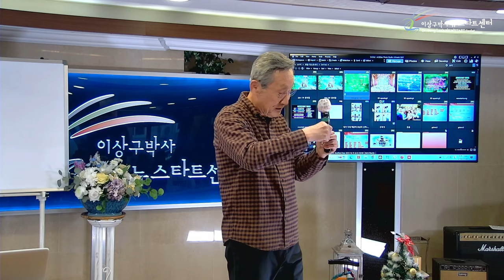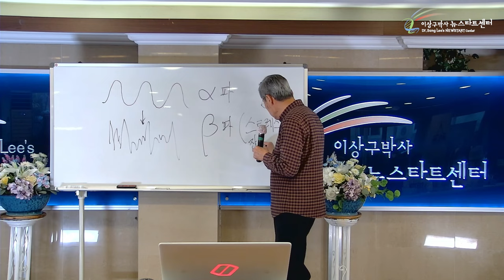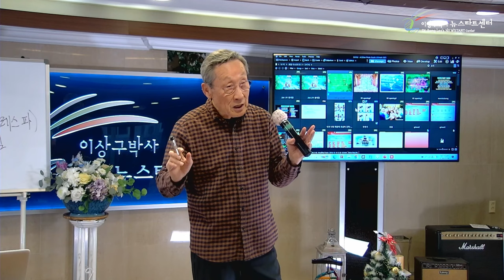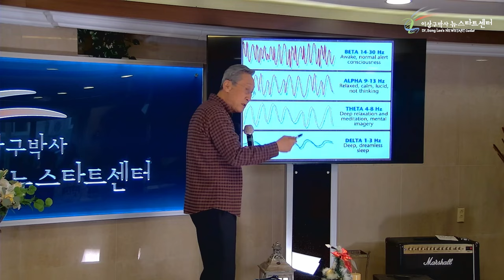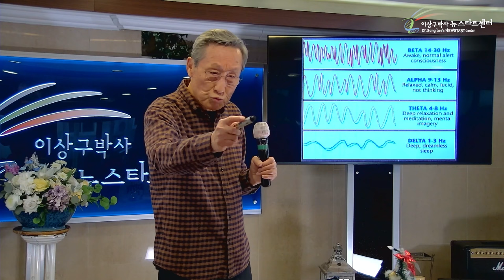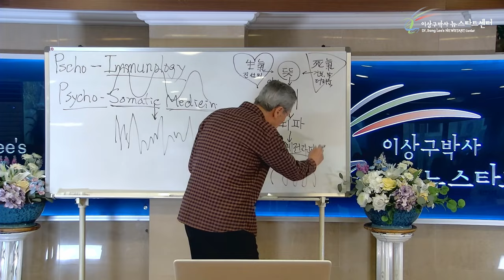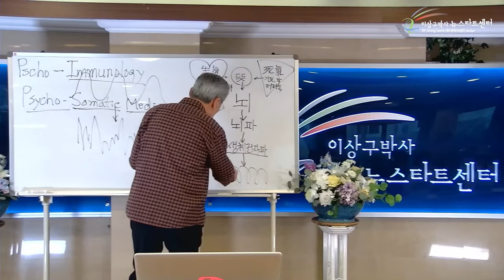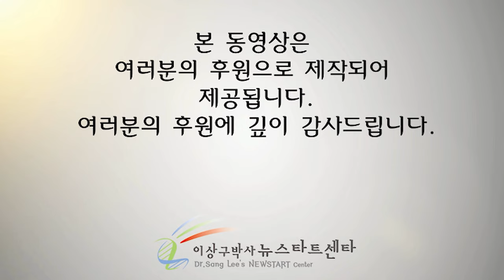[뉴스타트 건강강의 4강] '뇌파'가 건강에 영향을 준다?